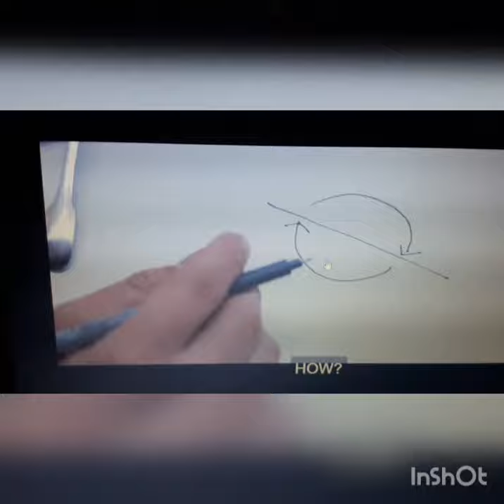inception...we are dreaming dreams....✨🎇😣😏🤗🤔🤔